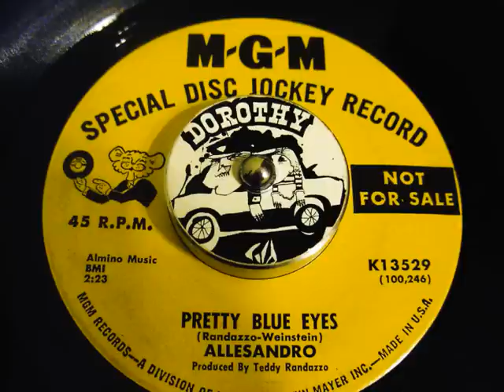Allesandro - Pretty Blue Eyes